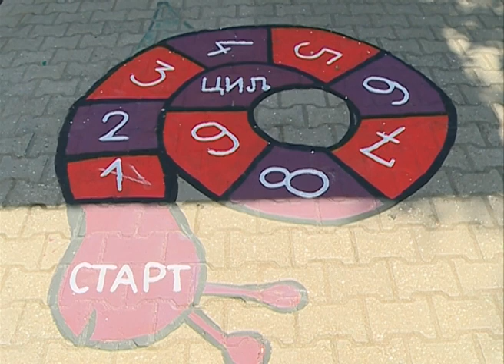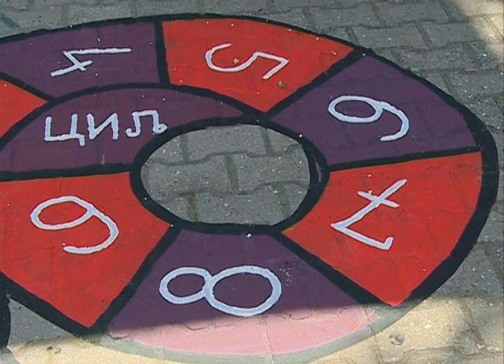Sanja Latas - Polazak u vrtić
Ova školske godine u predškolsku ustanovu „Jelica Stanivuković – Šilja“ u Šidu upisano je 869 mališana i ni jedno dete nije ostalo na listi čekanja. Pripeme za početak u novim okolnostima zbog epidemije korona virusom su u toku,  a roditelji će o svemu biti blagovremeno obavešteni na roditeljskimn sastancima koji će u seoskim sredinama održati u ponedeljak 31. avgusta a u Šidu u utorak 1. septembra. Radno vreme vrtića za celodnevni boravak je i dalje od 5 časova i 30 minuta do 16 časova i 30 minuta a za poludnevni,  od 8 do 12 časova.